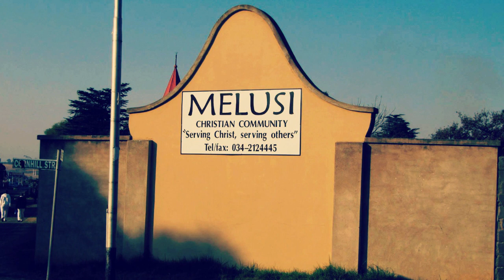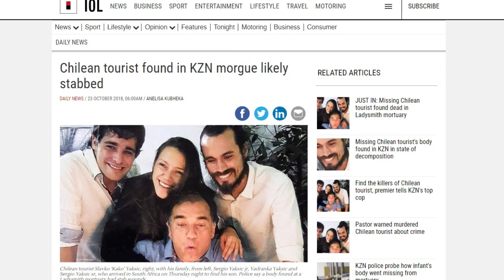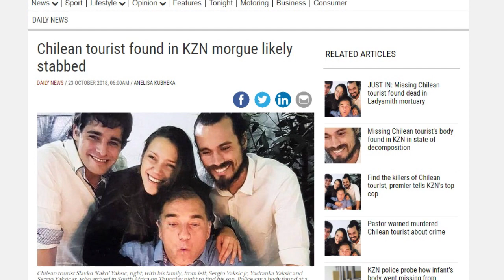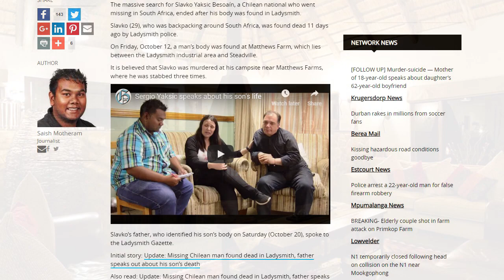Backpacker from Chile, found dead outside Ladysmith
Slavko Yaksic was a tourist from Chile, who arrived in South Africa in August 2018, for an extended holiday with his girlfriend. They visited the usual tourist stops such as the Kruger Park. In September his girlfriend returned home, but Slavko wanted to stay on for a month longer, to experience the 'real' South Africa.

He lived on the streets of Hillbrow, Johannesburg's toughest neighbourhood.

Slavko travelled through the rural interior, sleeping out in the open, pitching a tent wherever he found himself. Occasionally, Slavko would meet strangers who would offer him a bed for the night.
Then, he vanished. Nearly a month passed, when a John Doe body discovered in a morgue in the town of Ladysmith. Slavko had been murdered. To date, no suspects have yet been identified.

Credits
Background music